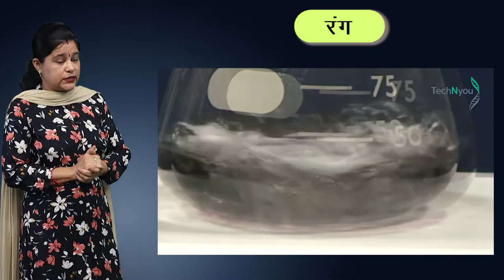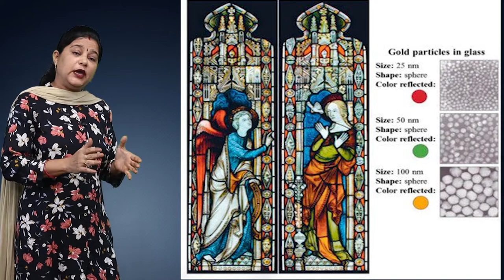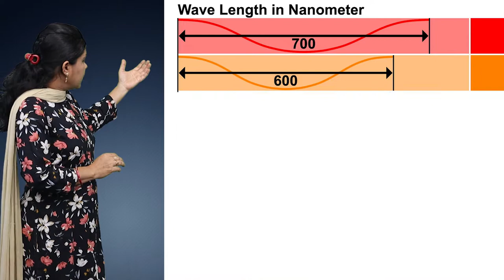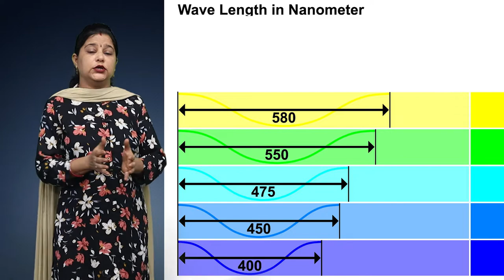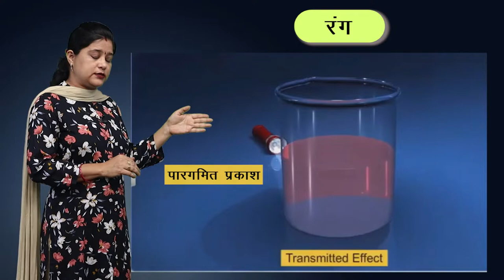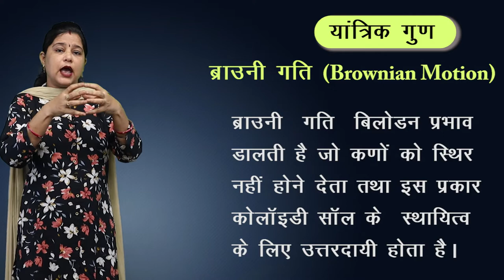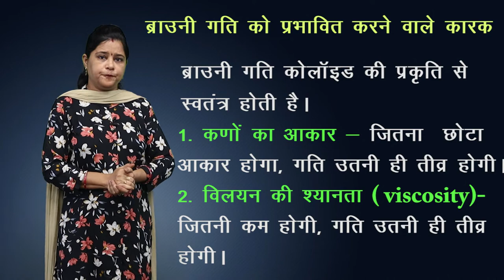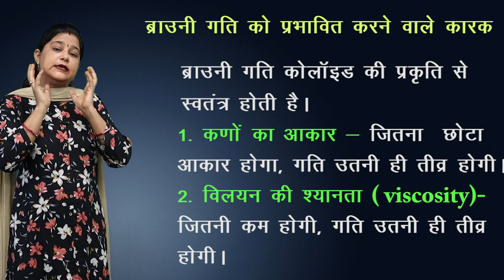CLASS 12th CHEMISTRY | CHAPTER 5 | SURFACE CHEMISTRY